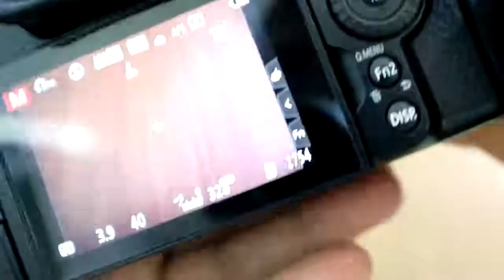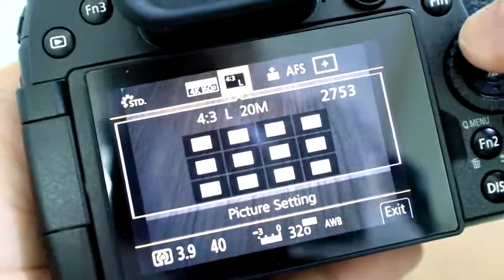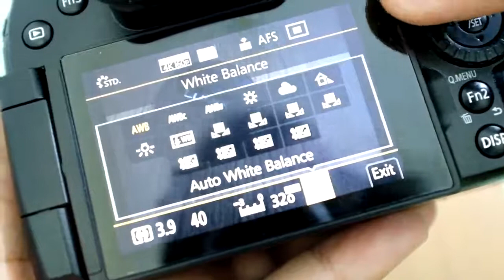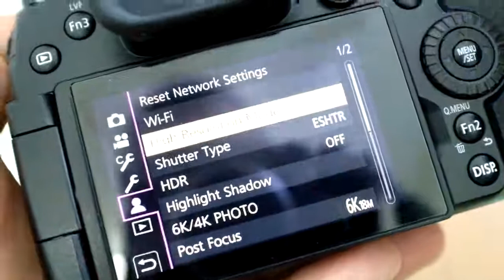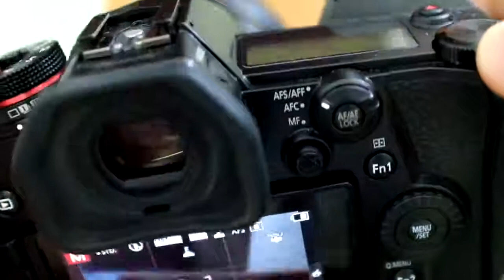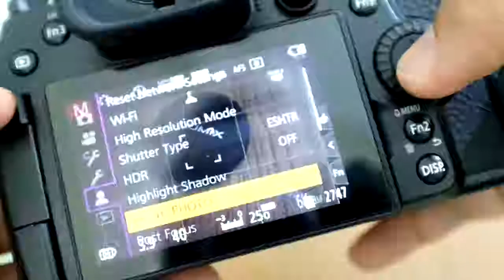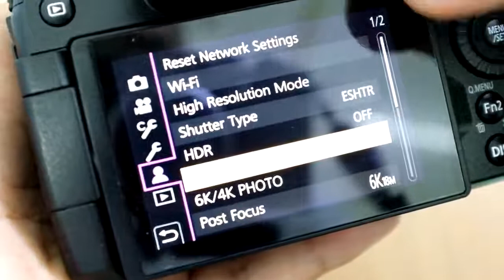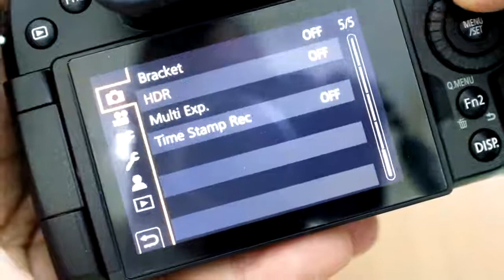مراجعة كاميرا باناسونيك Panasonic g9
كاميرا باناسونيك جي ٩ من أقوى الكاميرات فى السوق من حيث تصوير الفيديو وايضا الصور الفتوغرافيه بدقة ٢٠ ميجا بيكسل ومستشعر micro four third بالإضافة لتصوير ٤ كيه ٦٠ إطار وايضا تصوير سنابات بجوده ٦ كيه وخاصية مانع اهتزاز للمستشعر خماسية و خاصية الوضوح العالي الصور بدقة ٨٠ ميجا بيكسل والعديد من الخواص مثل البيكينج  peaking و post focus و الكاميرا مزوده بمنظار الكترونى ٣ مليون نقطه وشاشة عالية الوضوح تدعم اللمس ومتحركه فى جميع الاتجاهات   ايضا توجد شاشة اضافيه وعدد كبير من الازرار للتحكم بالاضافة للواى فاى و مخارج متعدد للمايك والسماعات والريموت والفلاش وايضا مخرج فول اتش دى ام اي ومخرج يو اس بي ٣  وسعر الكاميرا تقريبا ١٣٠٠ دولار بدون عدسات